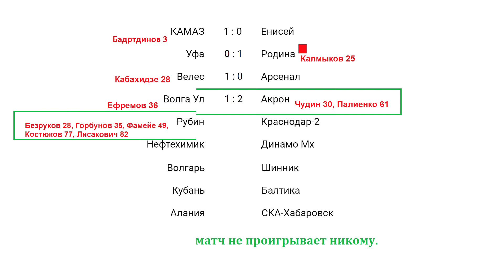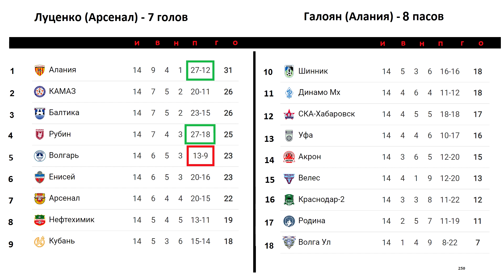ФНЛ. Результаты 14 тура. Таблица. Расписание.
Ваша поддержка очень помогает поддерживать канал